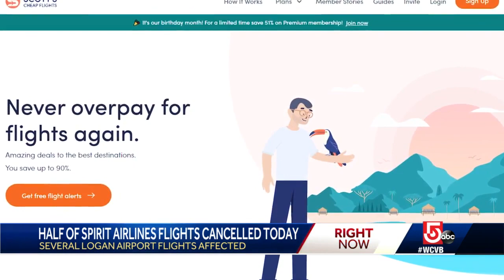CEO: Spirit passengers should expect cancellations into mid next week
As frustrations grow with passengers, Spirit Airline's CEO told ABC News passengers should expect cancellations to continue into mid next week, with the airline expecting to cancel roughly half of their flights again on Friday.